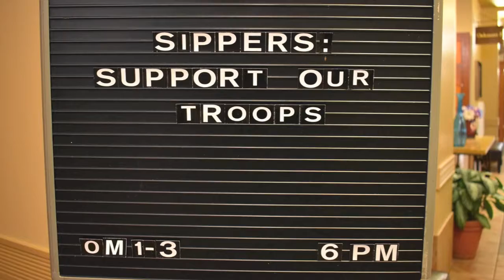Sippers Cabaret Sat performance ATTENDEES PHOTOS ONLY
PHOTOS of guests at the Sippers"Support the Troops" Cabaret 6/3/2017. VIDEO of the event will be coming soon.